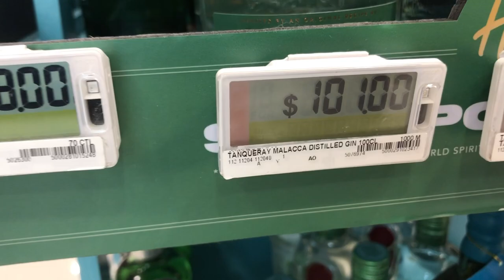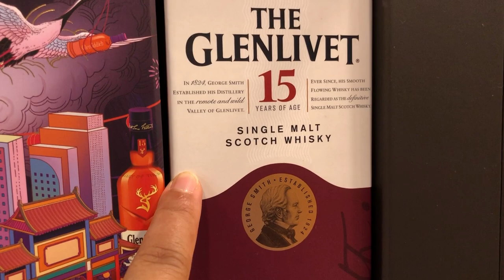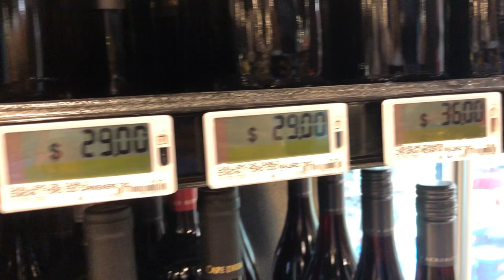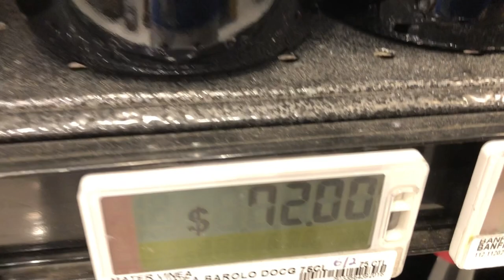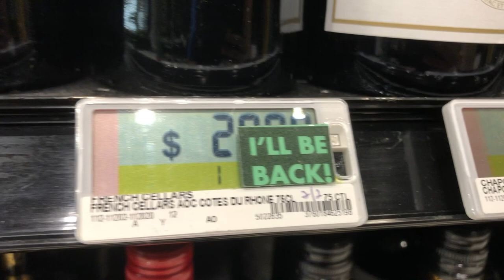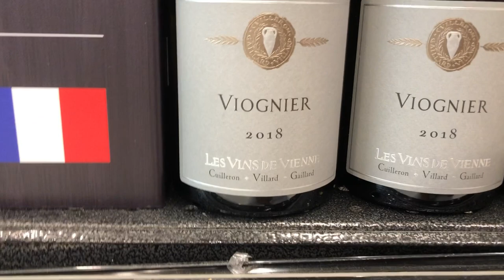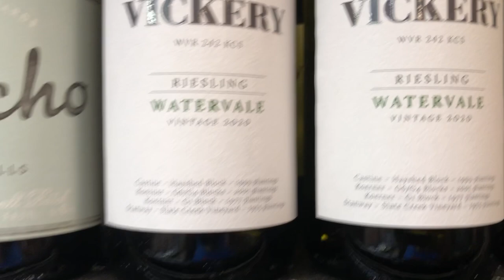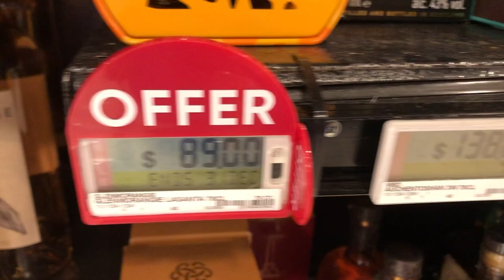HOW MUCH THE BOTTLE WINE IN SINGAPORE 🇸🇬